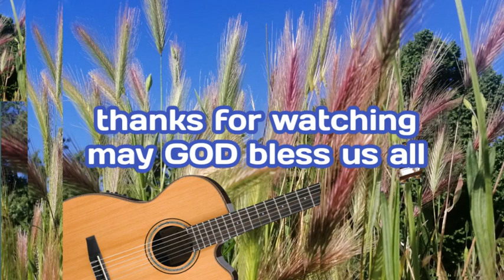BEAUTIFUL COUNTRY & FOLK INSTRUMENTAL MUSIC FOR RELAXATION, TAKE A REST AND RELAX WITH THIS MUSIC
Thank you very much for listening to the music, may our LORD GOD bless and protect us all!